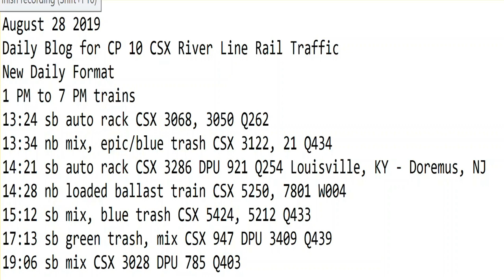August 28 2019 Trains 1 PM to 7 PM New Format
1 PM to 7 PM trains
13:24 sb auto rack CSX 3068, 3050 Q262
13:34 nb mix, epic/blue trash CSX 3122, 21 Q434
14:21 sb auto rack CSX 3286 DPU 921 Q254 Louisville, KY - Doremus, NJ
14:28 nb loaded ballast train CSX 5250, 7801 W004
15:12 sb mix, blue trash CSX 5424, 5212 Q433
17:13 sb green trash, mix CSX 947 DPU 3409 Q439
19:06 sb mix CSX 3028 DPU 785 Q403
21:32 sb stack CSX DPU Q004
22:31 sb mix, safety train CSX 3208 mDPU Q409
22:38 nb stack CSX Q167